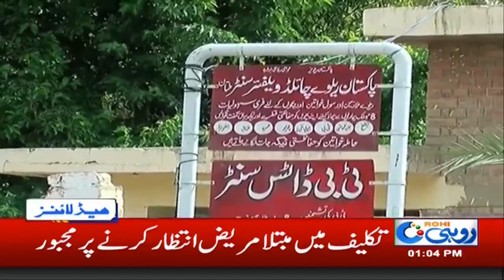News Headlines | 1:00pm | 15 April 2019 | Rohi